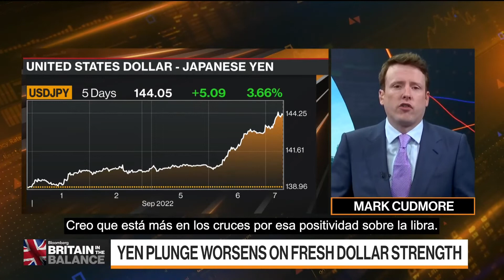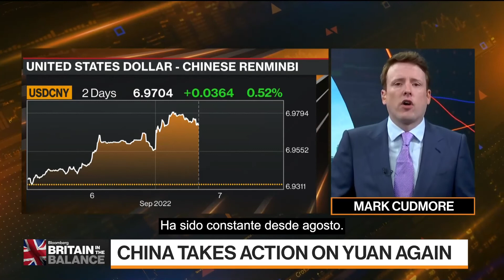El yen se DESPLOMA, el yuan SIGUE CAYENDO: Mercados en 3 minutos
Anna Edwards y Mark Cudmore cubren los mercados en tres minutos.